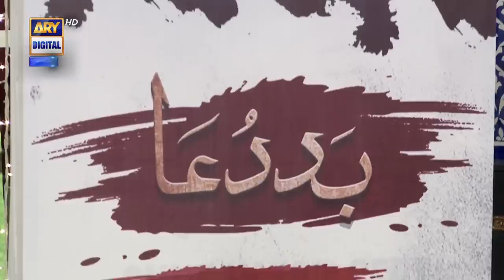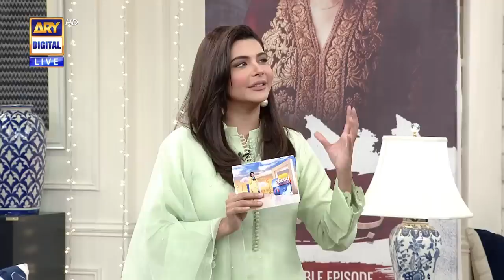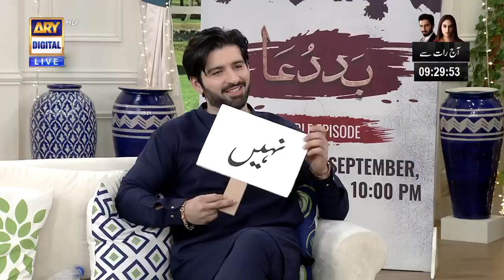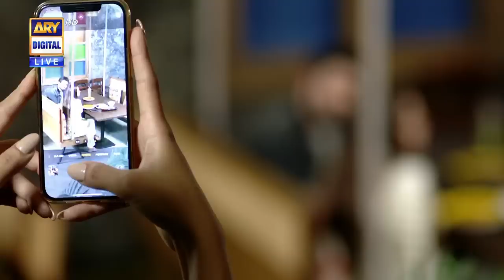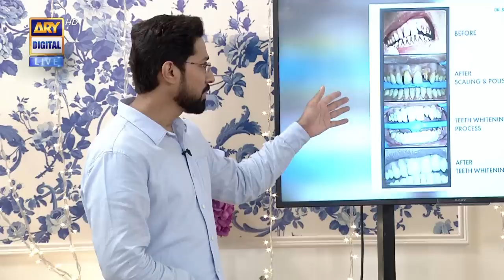| ARY Digital Drama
In today's Good Morning Pakistan we had  Muneeb Butt, Amar Khan as our guests

Topic: New Drama Serial 'Baddua' Cast Special